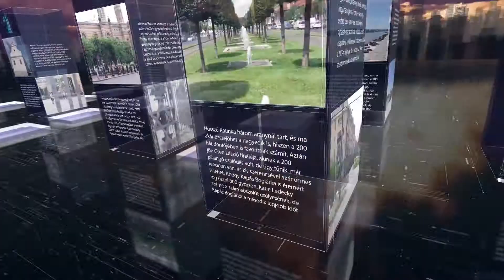PIRKADAT: dr. Szakács László